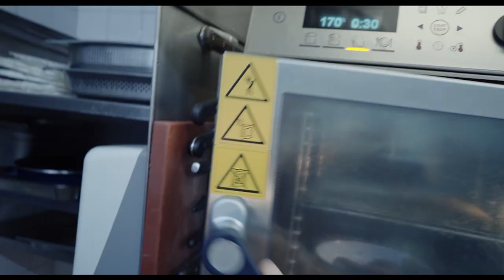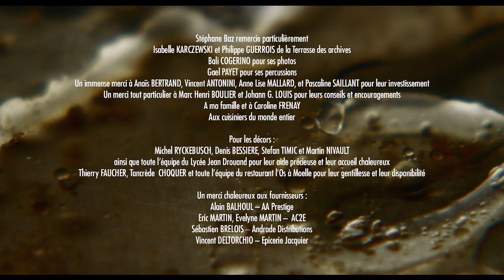Déguste cooking chef for a day culture food culinary crash macro short film view top 4K 8K cook how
“Déguste” invites you to live through the point of view of a cooking chef for a day. A day at the top of food chain, closest to the matter. A day in the culinary crash.

"Deguste" is this week's Staff Pick Premiere. Read more about it on the Vimeo Blog